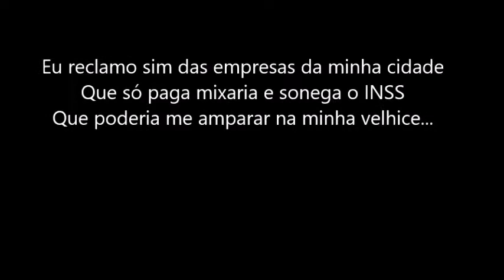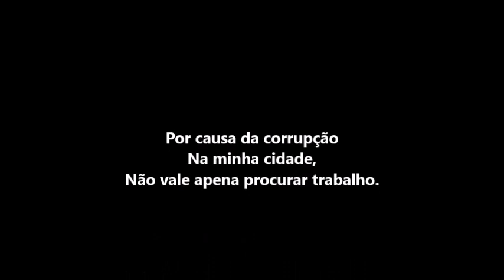Eu reclamo sim das empresas da minha cidade que só paga mixaria e sonega o INSS.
Eu reclamo sim ds empresas da minha cidade que só paga mixaria e sonega o INSS que poderia me amparar na minha velhice...